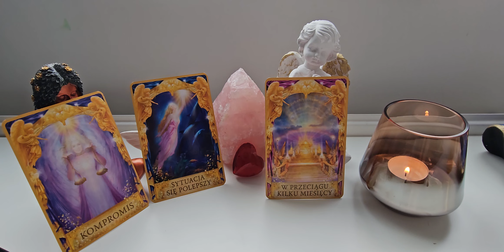31.05.2023 Przesłanie z kart: "W PRZECIĄGU KILKU MIESIĘCY", "SYTUACJA SIĘ POLEPSZY" , "KOMPROMIS"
Idą zmiany ogromnymi krokami w przeciągu kilku miesięcy sytuacją się polepszy. Osiągniemy kompromis.

       Buddyjska przypowieść o ślepcach i słoniu.
Król wezwał przed swoje oblicze kilku ślepców. Postawił przed nimi słonia – zwierzę dla nich do tej pory nieznane. Słudzy doprowadzili każdego ślepca do innej części słoniowego ciała. Ślepcy macali część ciała słonia przed sobą, próbując wyobrazić sobie, jak on wygląda. Następnie król nakazał im opisać zwierzę.

Pierwszy dotknął boku słonia. Wsparł się o niego rękami, Poczuł szeroką, mocarną, szorstką masę pod palcami. Zaczął więc krzyczeć donośnie: „Boże, ten zwierz mi nieznany jest całkiem bardzo podobny do twardej, olbrzymiej ściany!”

 Drugi kieł poczuł pod ręką wrzasnął: „Oj, cóż to takiego? Już miałem kiedyś okazję dotknąć coś podobnego! Okrągły, gładki i ostry. Słoń został w końcu poznany! Toć włócznię mi przypomina!” Tak został zapamiętany.

Trzeci wyciągnął swe dłonie i poczuł w nich wielki ciężar, który wił się w jego rękach i po jego ramionach pełzał. Więc śmiało rzekł do przyjaciół, bo jasna to była teza: „Już wiem, że słoń, drodzy moi jest podobny dość do węża”

Czwarty dotknął nogi i kolan wielkiego stwora. Długo się zastanawiał co to za dziwna kora
ostatecznie zdecydował „Teraz już wiem to na pewno ten słoń całkiem przypomina, potężne i silne drzewo”

Piąty na słoniowe ucho natknął się, niezdarny jak słoń, po chwili stwierdził co czuje, badająca zwierza dłonią swą „Nawet ślepiec jasno widzi
i wam powie prosto w twarz, że ten słoń niesamowity wygląda jak wielki wachlarz”

Na szóstego przyszła kolej. Od tyłu podszedł do zwierza. Choć bardzo zdenerwowany, bardzo długo się nie zmierzał, gdy złapał bestię za ogon krzyknął, „Wiem!”, uradowany „Nie mam żadnych wątpliwości – Słoń jest podobny do liny!”

Ślepcy zaczęli się kłócić między sobą, gdyż każdy był przekonany, iż to właśnie on opisał słonia najdokładniej. Kłócili się długo i intensywnie, ku uciesze króla, i choć wszyscy mieli rację, wszyscy się mylili.

ŚWIAT JEST TAKI, JAKI MYŚLISZ ŻE JEST.

Dlatego jeśli myślimy że coś jest złe – tak właśnie będzie – wszystko wokół udowodni nam, że mamy rację.
Jeśli uważamy, że świat wokół nas jest piękny i przyjazny - świat pokaże nam na tysiącach przykładów, że tak jest.